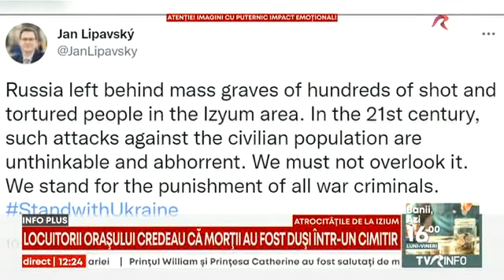Ucraina: Locuitorii din Izium merg la groapa comună în căutarea rudelor și prietenilor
La Izium continuă muncă de dezhumare și identificare a sutelor de cadavre îngropate într-o pădure. O atrocitate despre care nici locuitorii din zonă nu știau și asta pentru că, 5 luni au trăit sub ocupația rușilor, sub amenințarea puștilor și fară acces la niciun fel de informație.